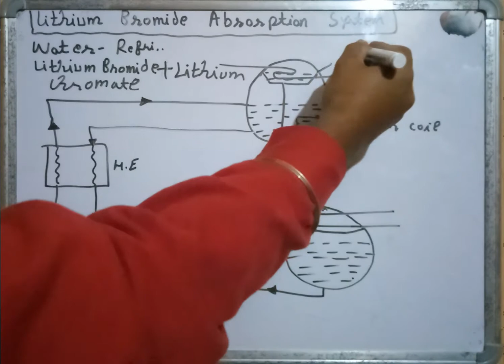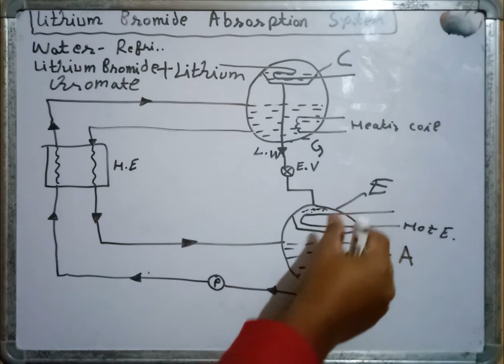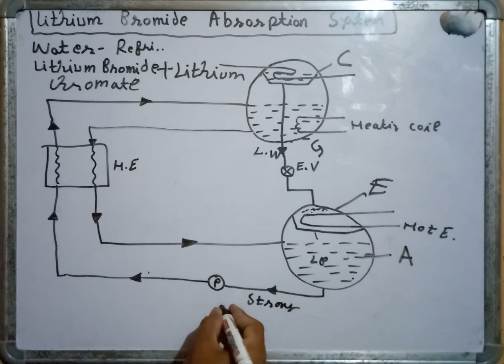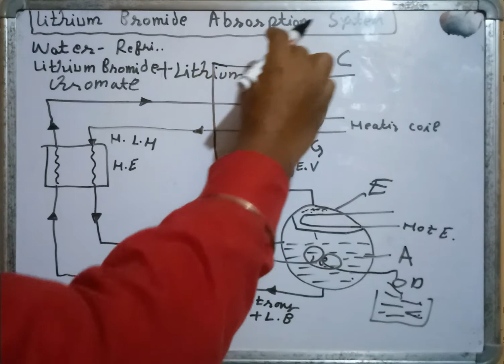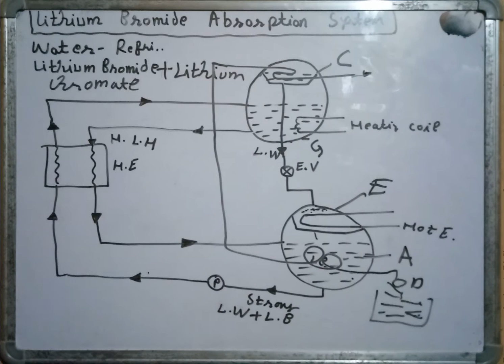Lithium Bromide Absorption System • Refrigeration And Air Conditioning • Briefly In Hindi